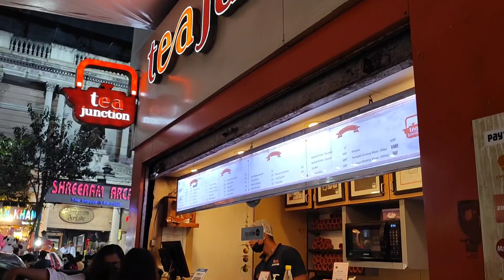My Day Routine In Absence Of House Helper.... @Ranjana's castle :-))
I have vlogged my daily life, lifestyle and what not.

For beauty related videos follow 👇🏻👇🏻👇🏻